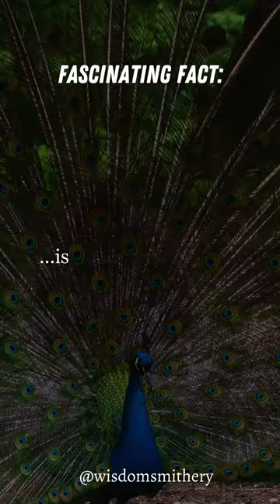Nature's Ultimate Showman: The Mesmerizing Peacock Courtship Dance 🦚❤️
Prepare to be spellbound as we unveil the captivating world of peacock courtship rituals! 🦚❤️ In this jaw-dropping short video, we explore the stunning displays of these magnificent birds as they vie for the attention of potential mates. Witness the extravagant plumage, the dazzling array of colors, and the intricate dance moves that make the peacock a true showman of the animal kingdom. Join us on this journey into the heart of nature's romance, where beauty and charm know no bounds. 🌿🌍✨